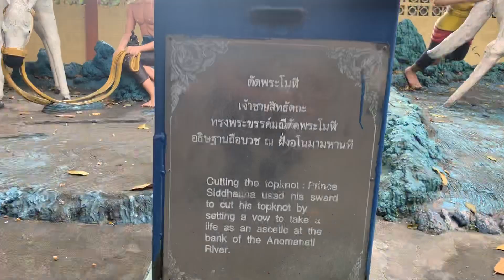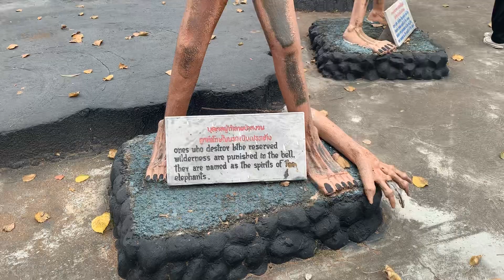Oldest temple in Bangkok